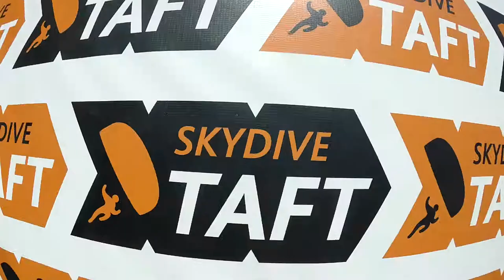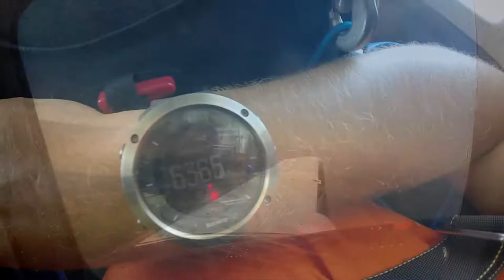Anton Glokhovskiy Skydive Taft.